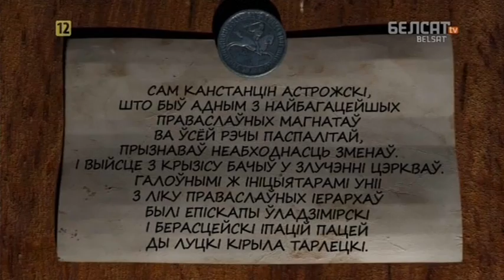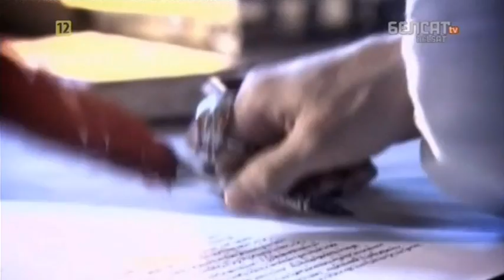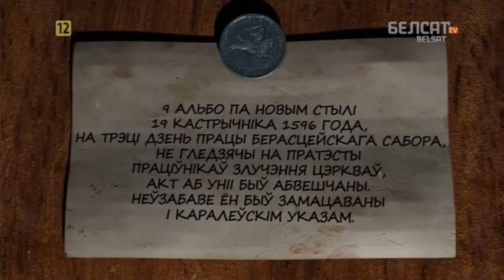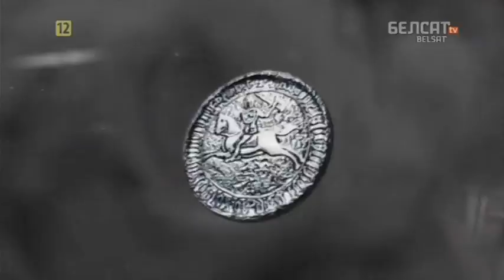Гісторыя пад знакам Пагоні. 065 Унія праваслаўнай і каталіцкай цэркваў